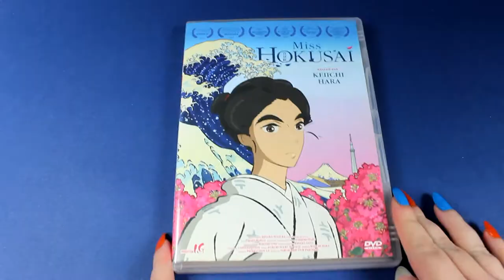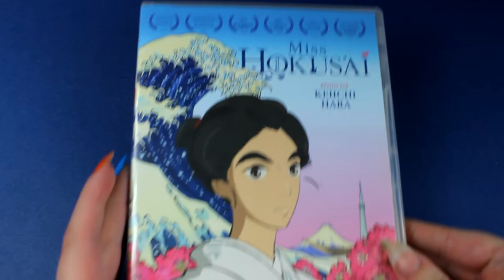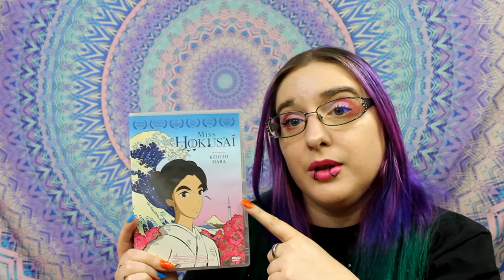[Critique film d'animation] Miss Hokusai (Production I.G. //@Anime)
Synopsis
En 1814, HOKUSAI est un peintre reconnu de tout le Japon. Il réside avec sa fille O-Ei dans la ville d’EDO (l’actuelle TOKYO), enfermés la plupart du temps dans leur étrange atelier aux allures de taudis. Le "fou du dessin", comme il se plaisait lui-même à se nommer et sa fille réalisent à quatre mains des œuvres aujourd’hui célèbres dans le monde entier. O-Ei, jeune femme indépendante et éprise de liberté, contribue dans l’ombre de son père à cette incroyable saga artistique.